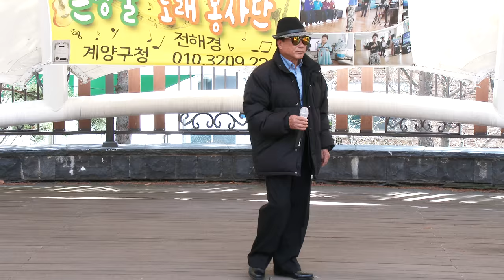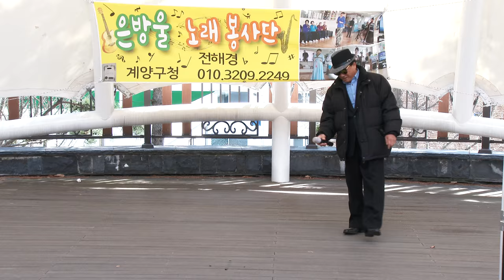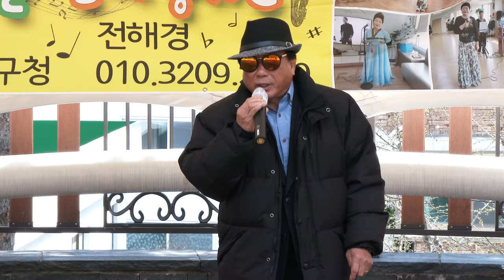전근식 가수(우중에여인*동백꽃피는고향)은방울노래봉사단 전해경 단장 연무정18-4-7영상감독 장털보